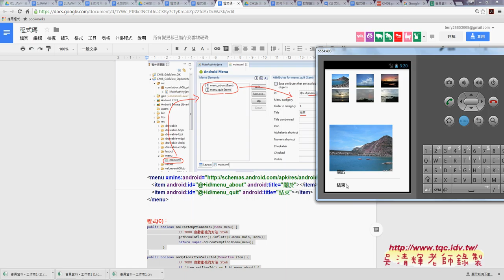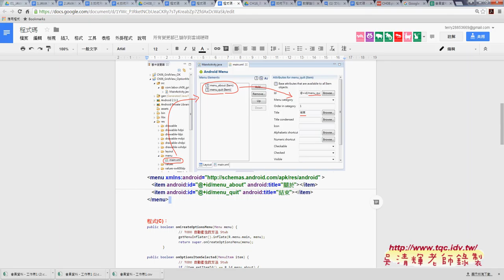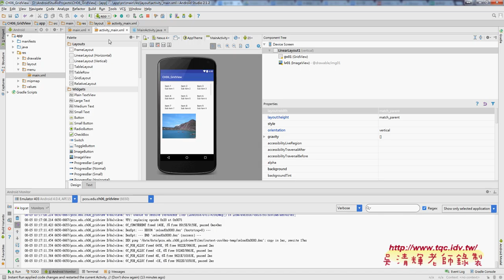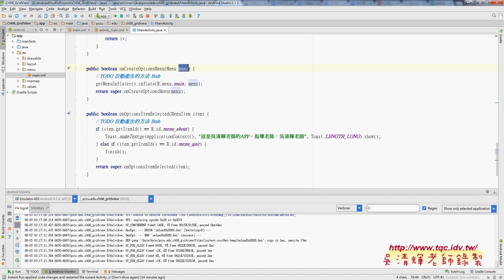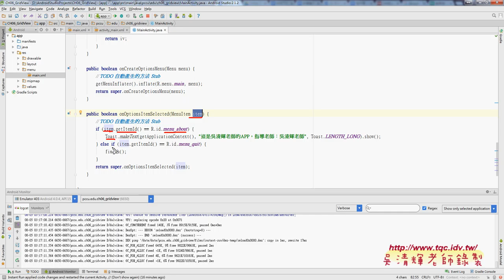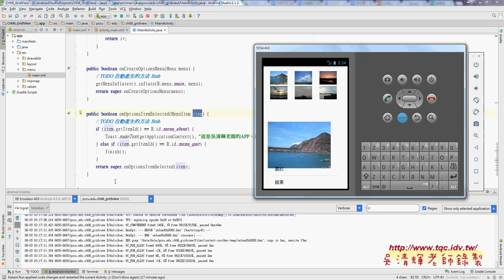04 功能表選單元件程式設計